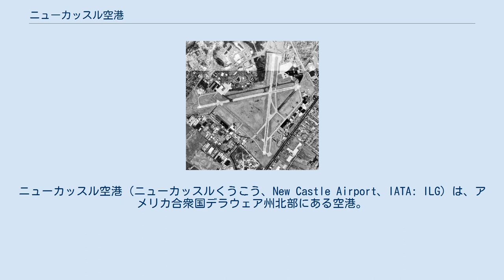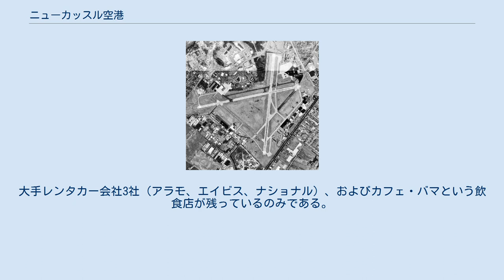ニューカッスル空港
ニューキャッスル郡_(デラウェア州)
ニューカッスル空港（ニューカッスルくうこう、New Castle Airport、IATA: ILG）は、アメリカ合衆国デラウェア州北部にある空港。
同州の最大都市ウィルミントンの中心部から南へ約6km、ニューカッスル市に立地する。
ニューカッスル郡空港とも呼ばれる。
また、かつてはウィルミントン空港、グレーター・ウィルミントン空港とも呼ばれていた。
第二次世界大戦中には空軍の基地として使用され、ニューカッスル空軍基地と呼ばれていた。
現在は主にジェネラル・アビエーションと呼ばれる、チャーター機や自家用機を発着させるための空港として機能しているほか、デラウェア空軍州兵のC-130（ハーキュリーズ）輸送機、UH-60（ブラックホーク）ヘリコプター、UH-1（イロコイ）ヘリコプターが発着する基地にもなっている。
 第二次世界大戦中、ニューカッスル空港は空軍の基地として使用され、ニューカッスル空軍基地と呼ばれていた。
この基地は陸軍航空婦人操縦部隊（WASP）の本拠地であった。
WASPの女性パイロットは主にテスト・パイロットや輸送などの非戦闘要員として任務にあたった。
ニューカッスル空港には、当時WASPに配属されていた女性パイロットを讃える像が立っている。
 第二次世界大戦が終結すると、デラウェア空軍州兵の利用するスペースを確保することを条件に、空港は軍から郡に明け渡された。
それからしばらくの間は郡が空港の管理・運営にあたっていたが、1990年代後半、空港が財政難に陥ると、郡はデラウェア州政府とニュージャージー州政府のジョイント機関であるデラウェア川・デラウェア湾公社（DRBA）に30年間のリース契約で貸し出された。
DRBAが空港の運営を引き継いでからは、空港の収益性が高まり、老朽化した建物の建て替えや新たな建物の建設が進んだ。
 現在、デラウェア州は全米50州で唯一、州外からの航空機の定期便がない州である。
ニューカッスル空港はデラウェア州の空港の中では「最後の砦」であったが、1991年にユナイテッド航空がニューカッスル空港への便を廃止した。
州域が狭く、州の人口が少なく、さらにフィラデルフィア、ボルチモア、ワシントンD.C.という、大規模な国際空港を有する大都市に近く、州の住民がそれら州外の空港を利用できることが要因であった。
その後は断続的にいくつかの航空会社がニューカッスル空港への便を就航させたが、いずれも長くは続かなかった。
1992年にはUSエアウェイズのUSエアウェイズ・エクスプレスがウェストバージニア州パーカーズバーグからニューカッスルへの便を就航させたが、翌1993年に廃線となった。
シャトル・アメリカは1998年に50席のダッシュ 8-300機を投入してニューカッスルとコネチカット州ハートフォード、ニューヨーク州バッファロー、バージニア州ノーフォークの3都市を結ぶ便を設けたが、2000年にこれら独自路線の運航をやめ、大手航空会社と提携してユナイテッド・エクスプレスやデルタ・コネクションを運航するようになった。
2006年にはデルタ航空が同社最大のハブ空港であるアトランタのハーツフィールド・ジャクソン・アトランタ国際空港からの便を就航させたが、翌2007年9月6日に廃止された。
オハイオ州コロンバスに本社を置いていたスカイバス航空は2008年3月8日にポート・コロンバス国際空港とノースカロライナ州グリーンズボロのピードモント・トライアド国際空港からニューカッスルへの便を就航させたが、4月には同社が倒産し、これらの便も就航からわずか1ヶ月で運航停止となった。
 ニューカッスル空港は506haの敷地に3本の滑走路を有する。
 2006年には、ニューカッスル空港には年間136,154機（1日平均373機）の航空機が離着陸した。
そのうち83%はジェネラル・アビエーション（チャーター機・自家用機など）で、12%が軍用、4%がエアタクシー、定期旅客便は1%であった。
ニューカッスル空港を基地とする航空機は282機で、そのうち59%は単発機で、23%がジェット機、9%が双発/多発機、6%がヘリコプター、3%が軍用であった。
 現在、空港のメインターミナルの店舗はほとんどが閉鎖、ないし撤退している。
大手レンタカー会社3社（アラモ、エイビス、ナショナル）、およびカフェ・バマという飲食店が残っているのみである。